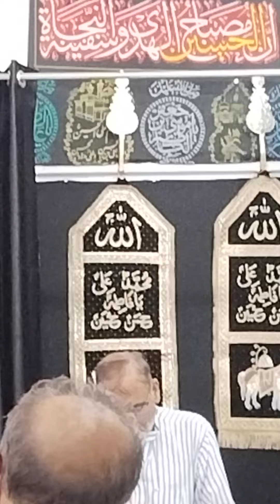Janab Manzar Sahab reciting Hadees- 8th Muharram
Husain Khan Sarai Azadari